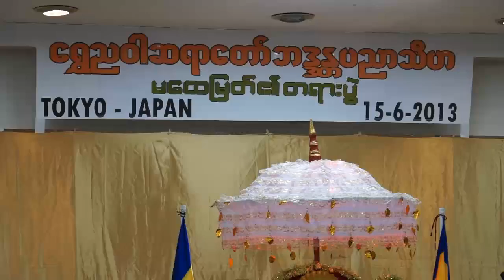myanmar8888(shwe nya war 2013)tokyo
ေရႊည၀ါဆရာေတာ္၏ လက္ရွိ ၿမန္မာႏိဳင္ငံအေႀကာင္းရွင္းလင္း ေၿပာႀကားခ်က္မ်ား
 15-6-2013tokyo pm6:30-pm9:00